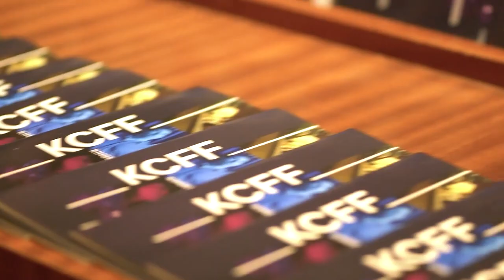KCFF Returns to Kingston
The Kingston Canadian Film Festival (KCFF) returned to deliver an impressive lineup of feature films, shorts, and music videos. We spoke with Executive Director, Marc Garniss, about this year’s festival.

Assistant Video Editor: Juan Huerta
Senior Video Editor: Mackenzie Loveys